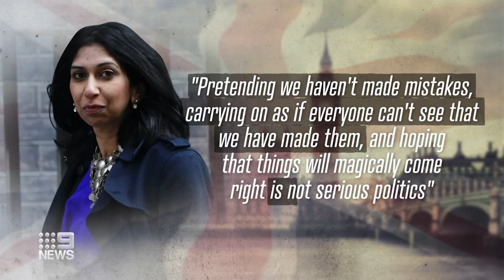Top minister’s scathing exit as UK PM lurches deeper into chaos | 9 News Australia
British Prime Minister Liz Truss's ill-fated tenure has been engulfed in yet more chaos with the resignation of Home Secretary Suella Braverman, whose resignation letter contained a scathing review of the PM's leadership and indicated deep fissures in the heart of her government.